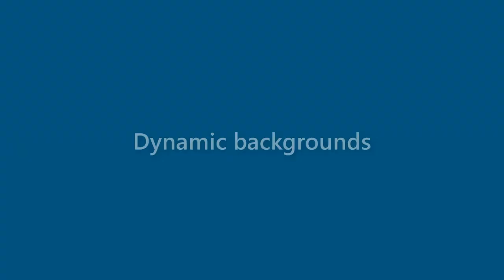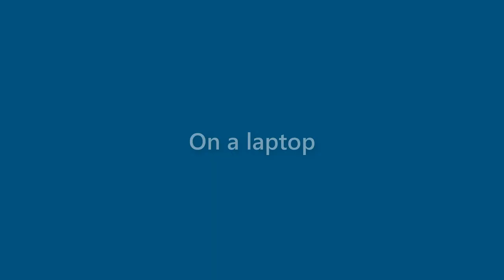Beau Holt - appearance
Name Look - Beau Holt - appearance. In this video we present "Beau Holt" name look and feel in various scenarios.
This video will cover:
How does "Beau Holt" look as a personal letterhead?
How does "Beau Holt" look on a business card?
How does "Beau Holt" look on a computer/laptop screen?
How does "Beau Holt" look with different background colors?
How does "Beau Holt" look with various fonts?